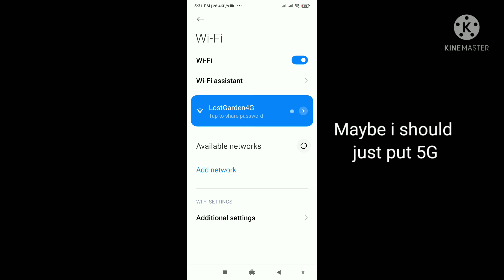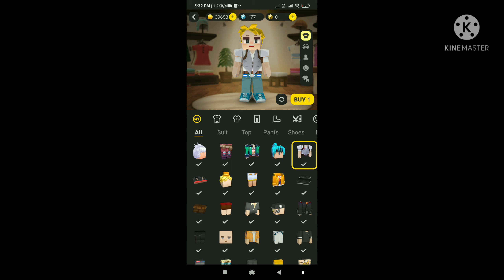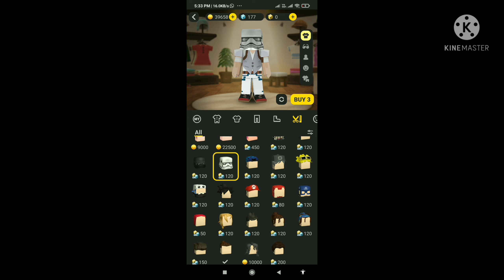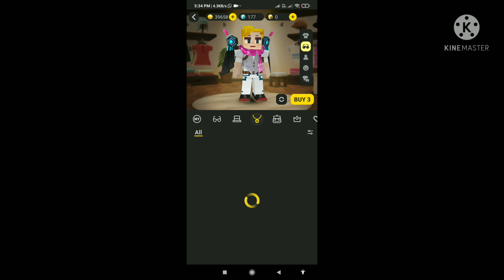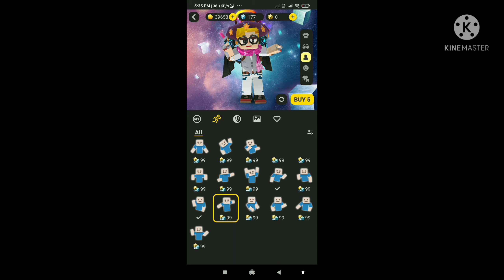How to look CUTE in Blockman:GO!?!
Perfect video to look cute